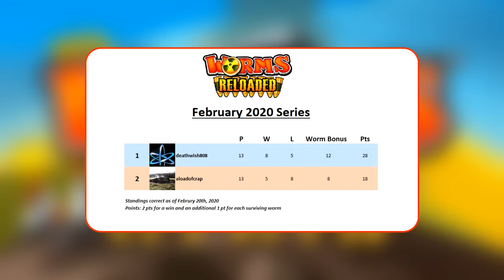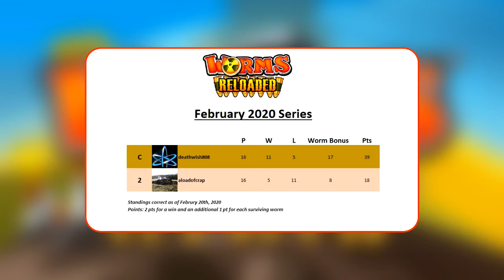The end of the road? | Worms Reloaded | [2020-02-20] (Part 2)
Part 2 of action from February 20th, featuring 3 more matches.  Can ALOC eat in to deathwish's lead or is it futile?